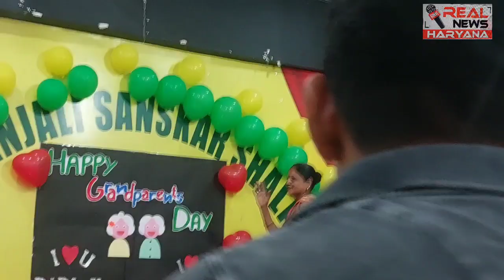बुजर्गों की गोल गप्पे खाओ प्रतियोगिता में किसने खाए कितने गोल गप्पे//बड़ी पहल